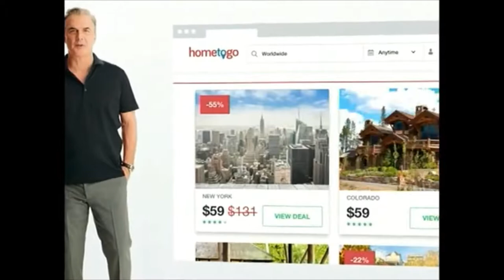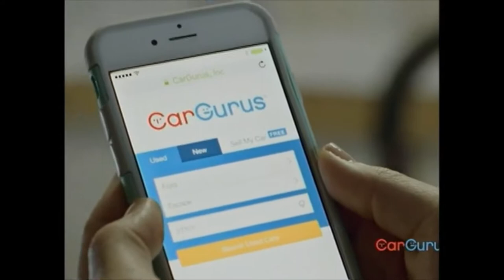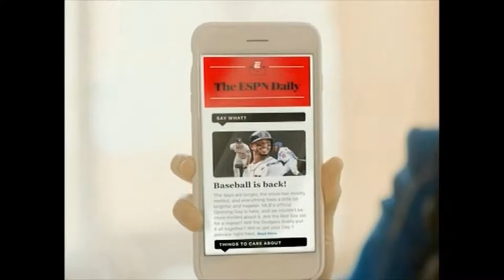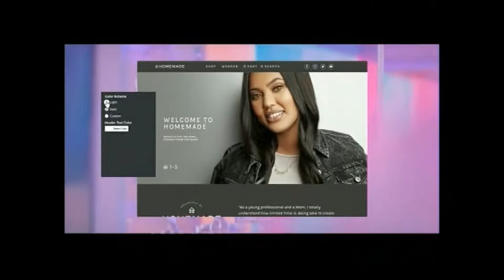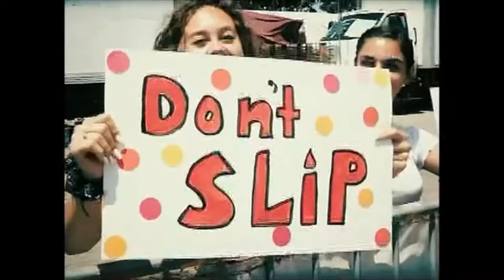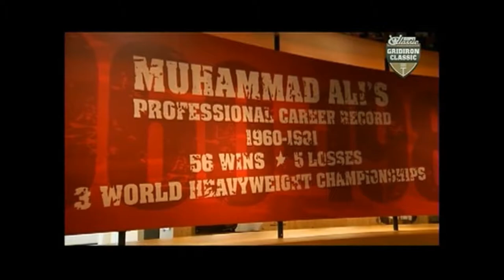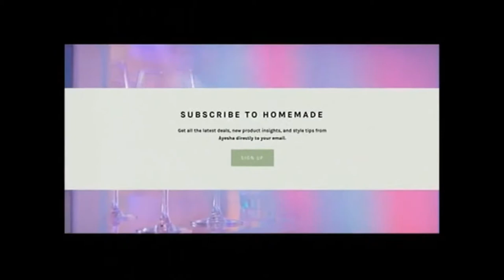October 20, 2012 - USF South Florida Bulls vs. Louisville Cardinals Football